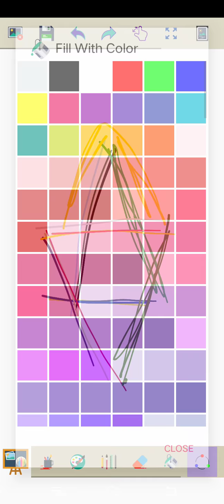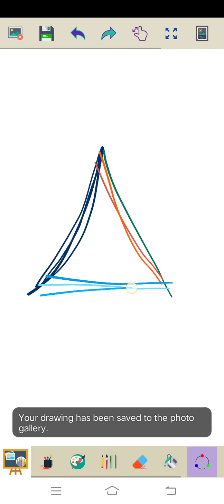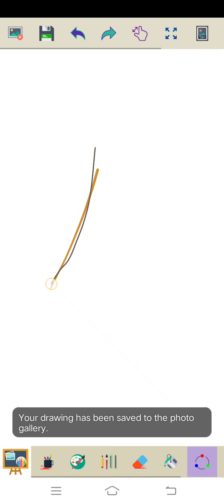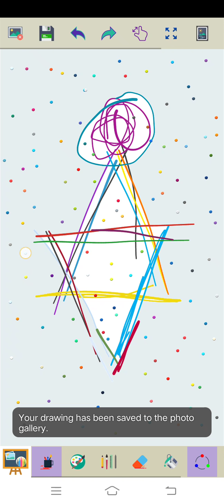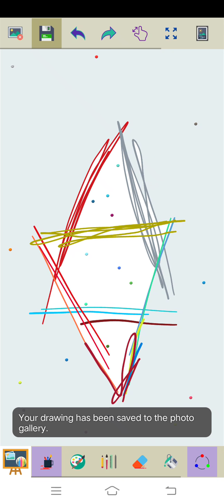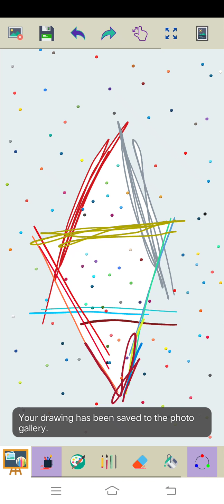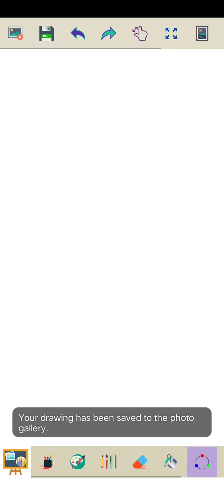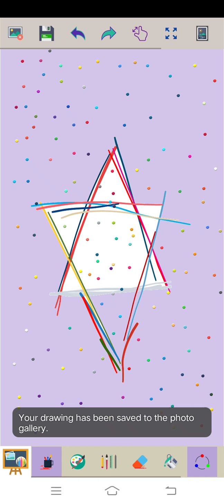Marvin Rey — Israeli Glyphs V. 2021 — Vlog 9,019